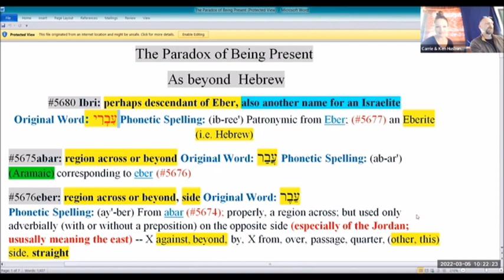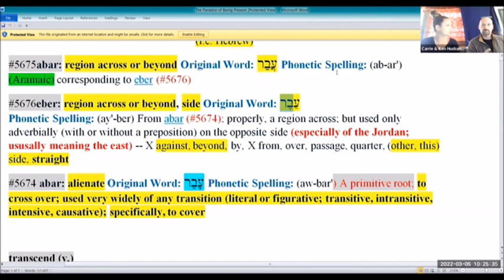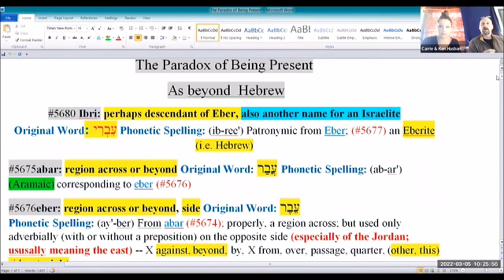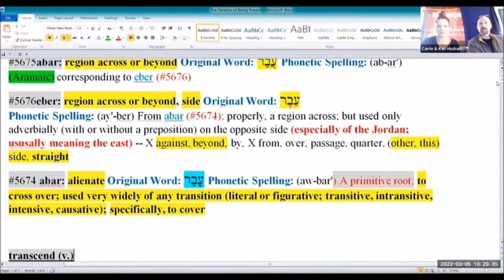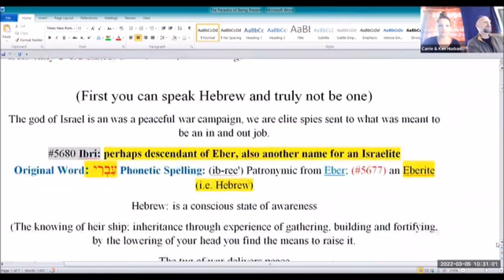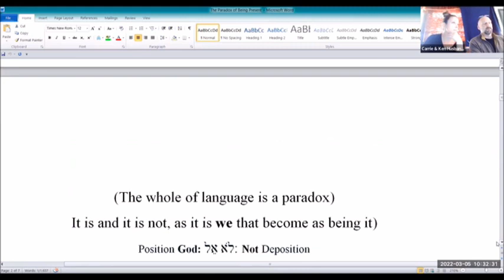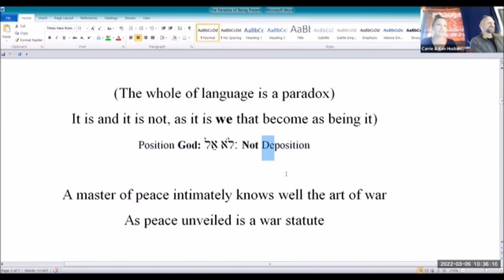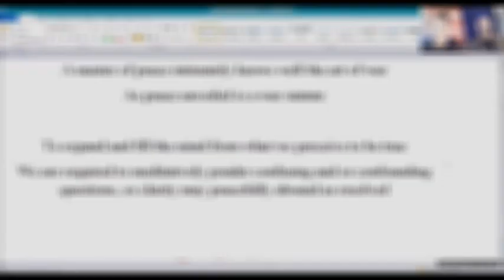Patreon Archive - What is a Hebrew? Part 1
This segment was from our 3/5/2022 livestream.  Join us on Patreon for current bi-weekly interactive livestreams. Every Wednesday we teach the Letters of the Sacred Languages so you can learn to decode them yourselves, and Every Saturday for a prophetic examination of these incredible writings. Also, on Saturday, we have group tutoring sessions as well - see below for details. Replays are always available so that you never miss a thing and can view them at your convenience.

If the languages are calling you,  and you want to learn how to excavate the writings for yourself, please come and join Patreon.  It is not too late. For less than one cup of coffee per month, you can join in on this journey - $5 only.  We did an incredible 10-Part series that set us up for success in establishing the desire; why we should engage with these languages.

On 1/7/2023 we started our first group tutoring session. If you want to dive deeper and you already know the basic meanings of the Hebrew/Aramaic letters, or if you want to just come and listen in, we are walking through the Song of Solomon together exploring our inner journey into the Divine Wedding within expressed through our divinity.

Patreon.com/THESTAND121

Partner with this message through an energetic exchange. It assists us in all of the behind-the-scenes fees that enable us to share with all of you here. Even watching 30 seconds of an ad - it all adds up. Thank you so much for your love and generosity.  Without you, we would have no reason to share.